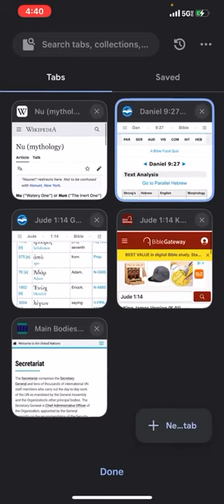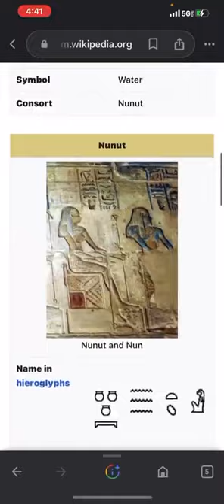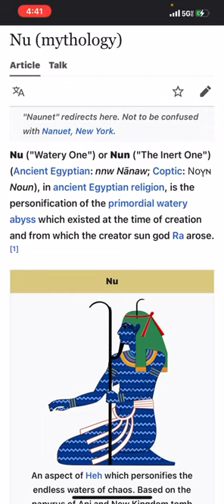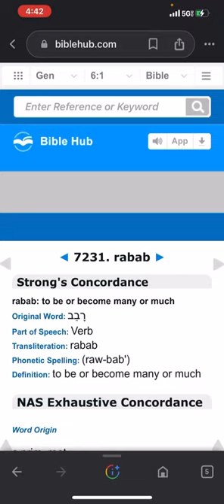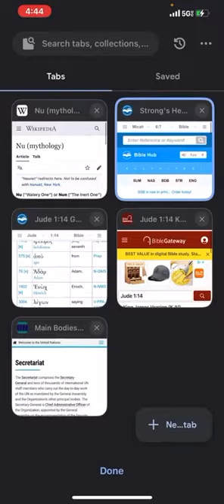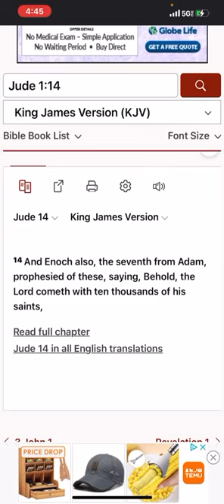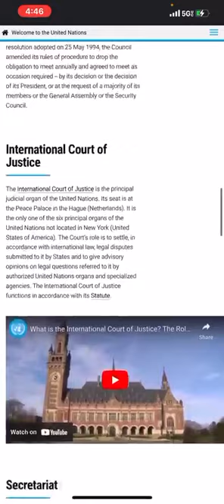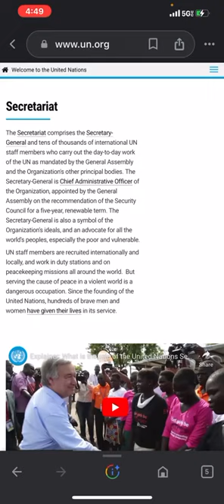July 13, 2023 (new wackadoddle)